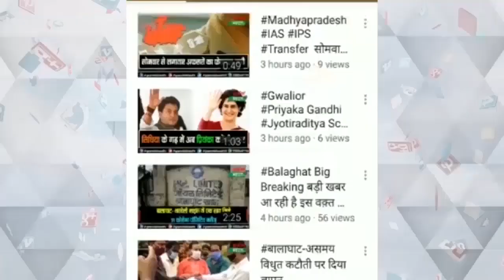पूर्व मुख्यमंत्री कमलनाथ ने की प्रेस कॉन्फ्रेंस, विकास यात्रा को कहा फ्रॉड यात्राnews